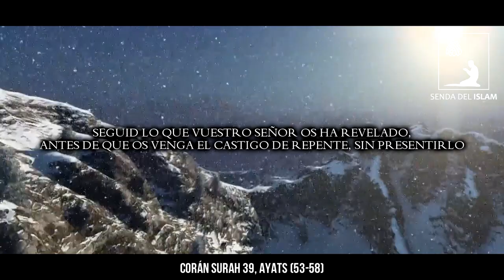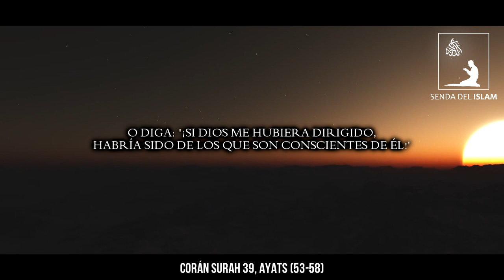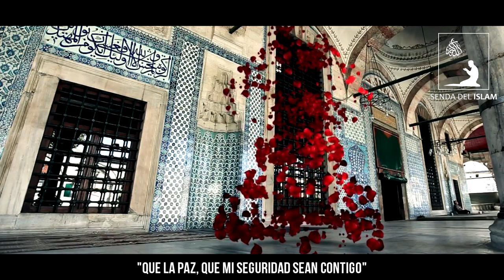El Pecado de dañar y perjudicar a otras personas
La similitud de tener pecados cometidos a otras personas, sean de cualquier credo o religión o cultura (crímenes contra terceros), dañando y perjudicando a otras personas, es similar a estar en bancarrota... Arrepentirse ante Allah antes de tiempo, pues las puertas de su Misericordia siempre están abiertas! Y alejarse completamente de lo haram (pecado) para siempre.

Agradecimientos a Sh. Isa García, que Allah le introduzca en el Jannah al Firdaus.